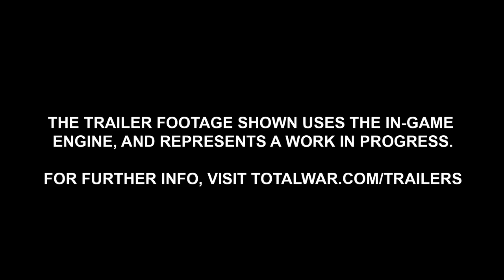Introducing Ariel, Queen of Athel Loren | The Twisted & The Twilight, Total War: WARHAMMER 2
THE TWISTED & THE TWILIGHT Lords Pack introduces two new Legendary Lords to Total War: WARHAMMER II, with the abominable Throt The Unclean facing off against the earthly Sisters of Twilight. Introducing Ariel, Queen of Athel Loren, recruitable Legendary Hero!

Before the Elves embraced Athel Loren as their home, Ariel was foremost among the Elven magi living on the forest’s fringes. It was she who first spoke through the art of tree-singing, paving the way for the complex alliance with the powerful forest-spirits.

In the wake of the devastating Winter of Woe, Ariel acquired the aspects of Isha, Goddess of Nature, through the strange magic of the Oak of Ages. Together with Orion, she presides over Athel Loren, weaving enchantments to mislead intruders or lure them to their doom.